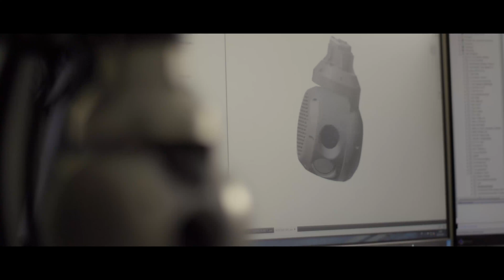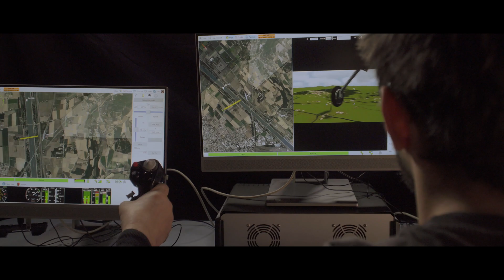Airbus and SURVEY Copter small tactical UAV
SURVEY Copter is a leading UAS pioneer since 1996 displaying a unique operational expertise and benefiting from Airbus expertise since 2011. The company offers a full family of fixed-wings systems, mastering the complete range from systems to payloads and providing reliable in-service support. Thus, SURVEY Copter have become a major military market player and is now opening to the civilian sector.